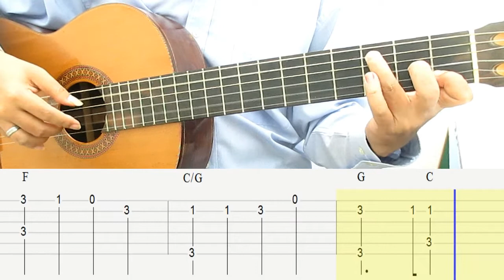Ode to Joy Guitar Lesson Fingerstyle Tab Tutorial Guitar Lessons for Beginners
Ode to Joy Guitar Lesson Easy Fingerstyle Tab Tutorial Guitar Lessons for Beginners. How to Play Ode to Joy on Guitar.